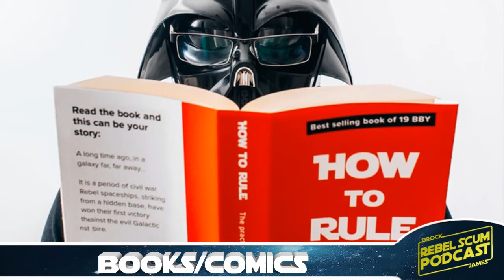How Rey Influences Luke to Use His Lightsaber! Will Snoke Wield the Darksaber? Rebel Scum Podcast 55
This week! Snoke's height leaked? Will Luke ever use his green lightsaber again? Will Snoke use the Darksaber? Brock & James Discuss!

We here at Rebel Scum Podcast believe all content has been used under the remits of Fair Use,  if you are an owner of any content and would like to dispute this we would have no issue in immediately removing your content. If any of the images in this video belong to you please let us know and we will credit you properly.